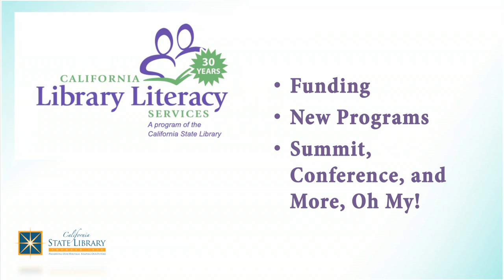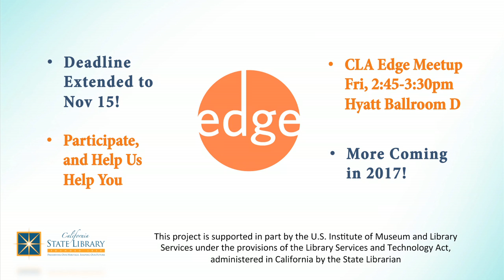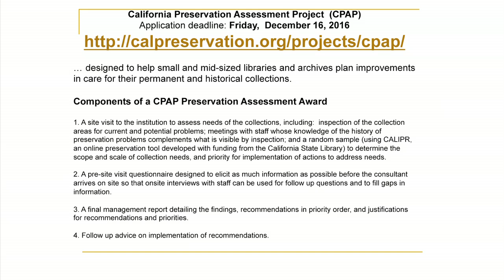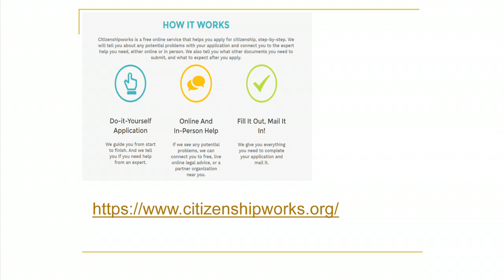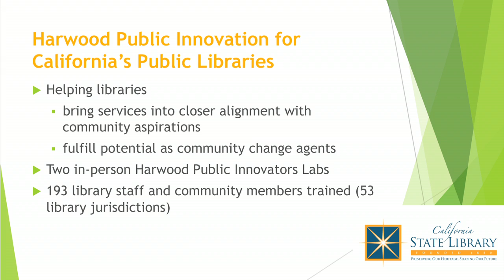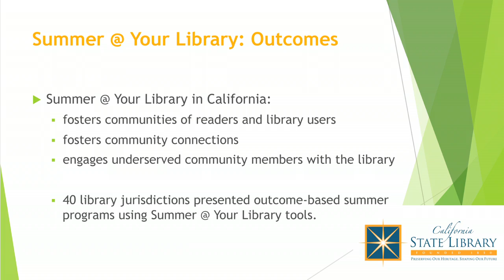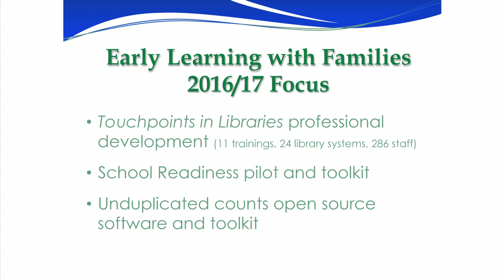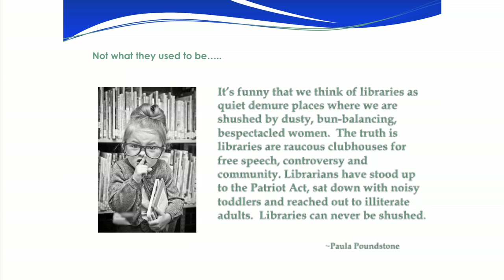The 2016 California Public Library Director’s Forum - Library Program Consultant's Presentations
California State Library Program Consultants Lisa Dale, Lena Pham, Susan Hanks, Janet Coles, Natalie Coles and Suzanne Flint present details and highlights of the grant programs they monitor